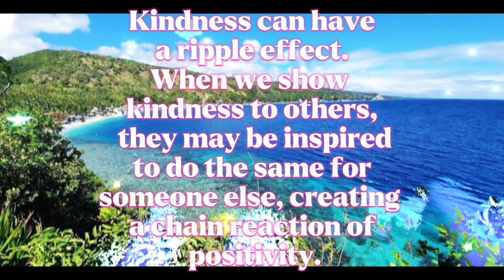The Power of Kindness part 3#power#kind#attitude